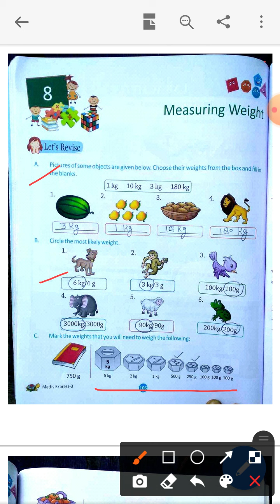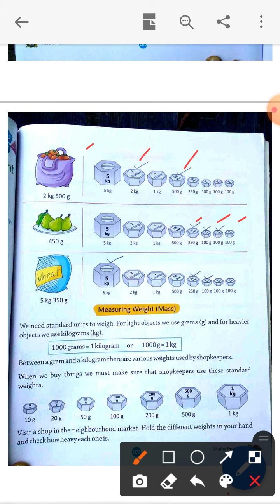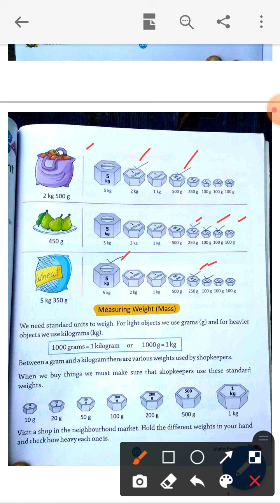class 3 Maths less 8 Measuring weifht